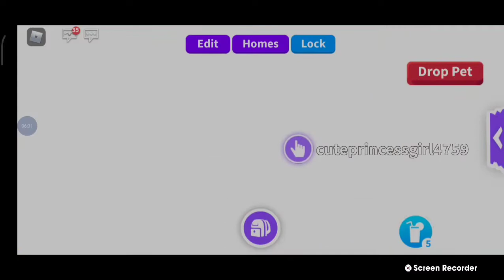Giveaway of pets and toys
hi guys it's Diamonds 💎 here and today I am with one of my fan so I decided to🎮 do a giveaway🎁✨ of pets 😺 and I love❤ to make my fans happy😁 so I hope you❤ enjoy😊 my video🎥 and get a chance to🎮 be in my video🎥 by comment💬 down below the 🥇first commenter 💬can get a chance to🎮 be in my video🎥 so what are you❤ waiting⏳ for go be the first🥇 one to comment💬 I until that see 👀you❤ in my next🎥 video please🙏 subscribe to be a part of💎 diamonds squat and like and share and bye 👋!!!